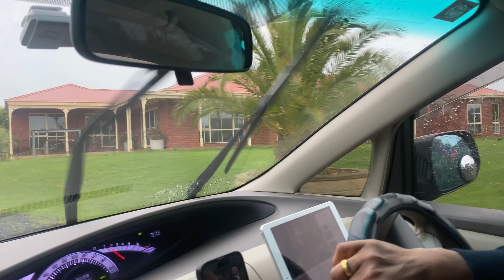Mindfulness Weekend 2024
Join us on an epic 3-day boys' trip, where we left behind all the home and family duties for some much-needed fun and relaxation! From late-night drinks that went till morning to indulging in delicious food around the clock, it was non-stop good vibes. Watch us unwind, laugh, and enjoy every moment of this unforgettable getaway!